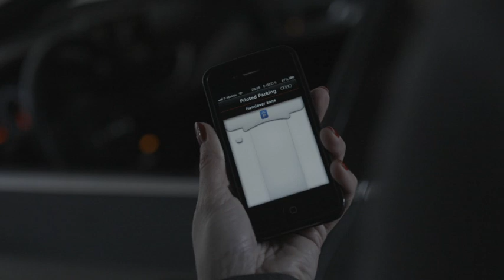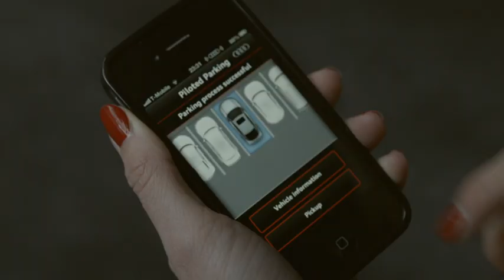Audi Piloted Parking at CES 2013